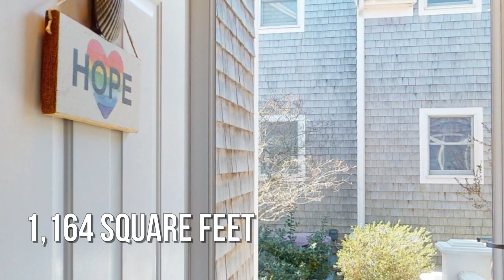52 Harry Kemp Way Unit U8, Provincetown, MA 02657 - Jeffrey Jutsum - MLS 22301498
52 Harry Kemp Way Unit U8
Provincetown, MA 02657
MLS 22301498

Come and discover this newly renovated 2BR, 2 BA townhouse style condo highlighted by a stunning, brand-new kitchen with custom cabinetry, quartz countertops, stainless-steel farmers sink and built-in Bosch appliances. The generous island is a cook''s delight and features dramatic waterfall edge countertops and an inline microwave. Designed with entertaining in mind, the open floor plan allows great flow between the kitchen, the living room with wood burning fireplace, and the dining room. Oversized sliders lead to a large and private covered deck overlooking conservation land. A gorgeous new full bath completes the main floor. Upstairs are two large bright bedrooms, both with vaulted ceilings, and the second full bath. The primary bedroom has its own private balcony overlooking the beauty of the outer Cape''s natural landscape. A full basement, with interior access, offers additional storage, laundry and new 2-zone heating and cooling with Nest Thermostats. Part of a small association...

Contact Agent:
Jeffrey Jutsum
SeasCape Realty, Inc.